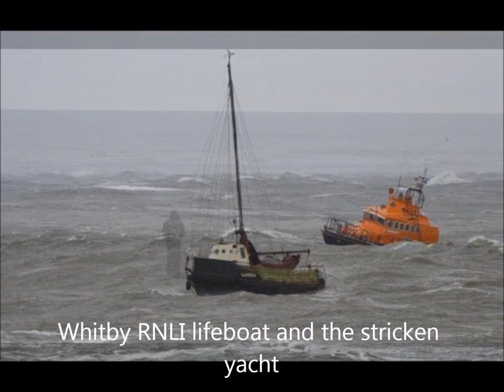Warnow by The Cruel Horizon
The Warnow sailed from Schiedam and is missing since 15 april 2013 when she left the harbour of Stonehaven Scotland. The Norwegian coastguard has stopped their search for the Warnow. Warnow is written, played and recorded by Cruel Horizon, a BoysRoomRecords Production 2013